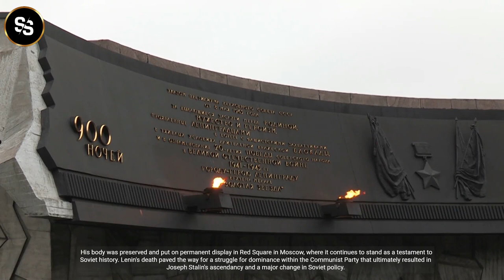The Rise and Fall of Vladimir Lenin: A Captivating Soviet Biography Documentary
Welcome to our comprehensive exploration of the life and legacy of Vladimir Lenin, a pivotal figure in the history of the Soviet Union and the global revolutionary movement. In this video, we delve into the remarkable journey of Lenin, from his early years and intellectual development to his role as a revolutionary leader.

Discover the captivating story behind Lenin's determination to challenge the status quo, his instrumental role in the Russian Revolution of 1917, and his vision for transforming society through Bolshevism and the establishment of the world's first socialist state.

Through insightful narration and historical imagery, we examine Lenin's ideological beliefs, his leadership during tumultuous times, and the profound impact of his policies on the course of history. Join us as we unravel the complexities of Lenin's life and times, exploring the enduring influence of this iconic Soviet revolutionary. Whether you're a history enthusiast or simply curious about influential figures, this video offers a fascinating glimpse into the life and ideals of Vladimir Lenin.